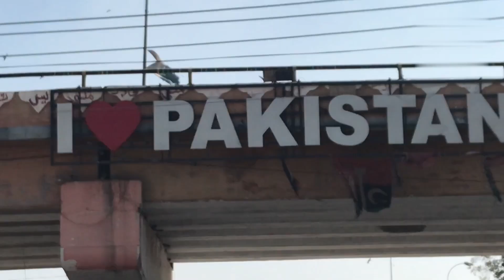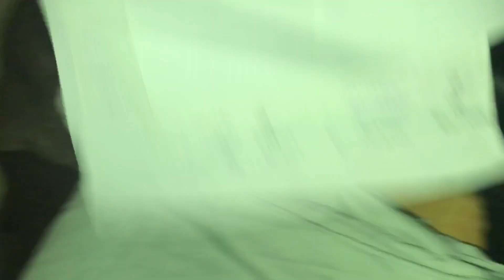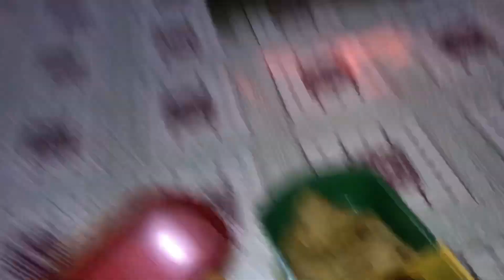I met with famous youtuber! | Sourav Joshi Vlogs | daily vlogs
In this video, I met with, one of the most famous and successful YouTubers out there. We talked about his journey so far, and his plans for the future.

If you're a fan of YouTube, then you'll definitely want to check out Muhammad Waqas Soomro's channel! In this video, you'll learn a lot about how to make your videos successful, and what it takes to be a successful YouTube star. If you're curious about what it takes to be a successful YouTuber, then this video is for you!

About:
So guys asalam alikum how are you hope you all are fine so guys aj ky vlog mai apny dekha ky,I met with a famous youtuber lekin wo youtuber tha kon??

Muhammad waqas soomro,met,famous youtuber,famous,youtuber,daily vlogger,sourav joshi vlogs.